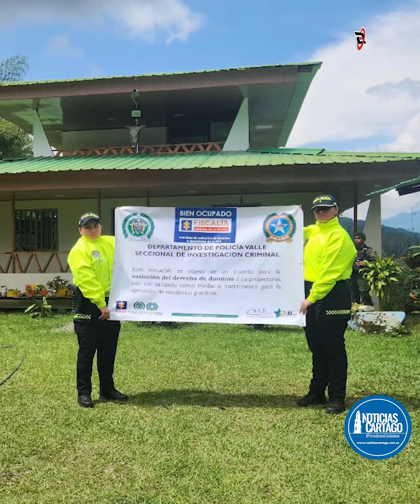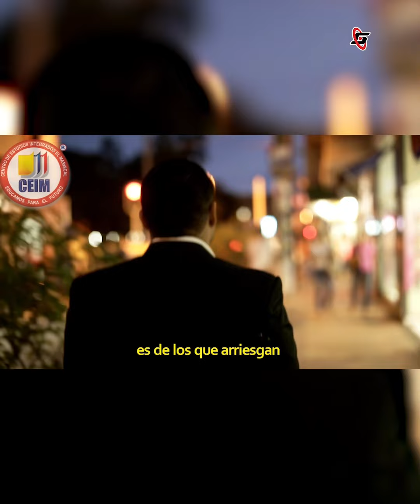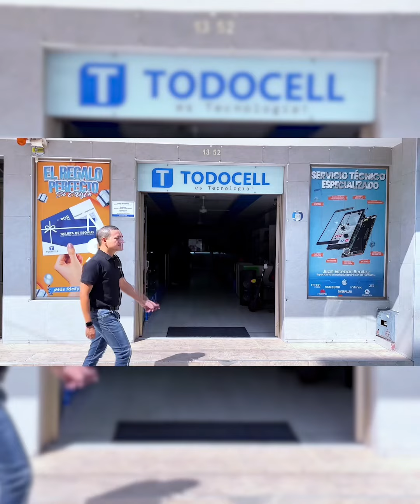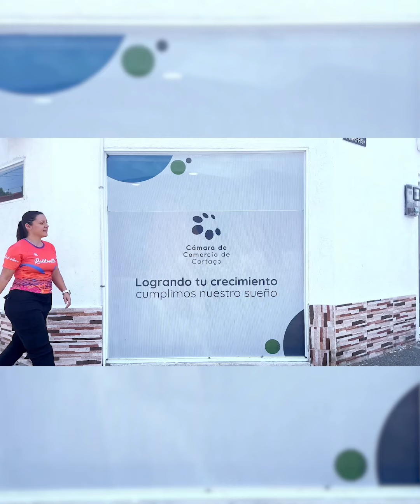Emisión Matinal 13 de Marzo de 2024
Informativo Digital a primera hora con los hechos más importantes de las últimas horas, emisión 13 de marzo de 2024